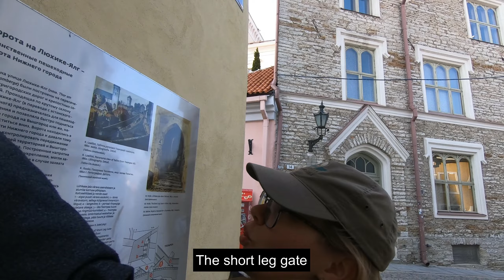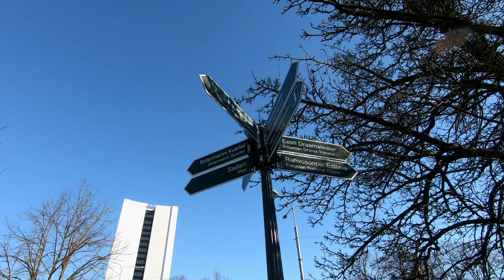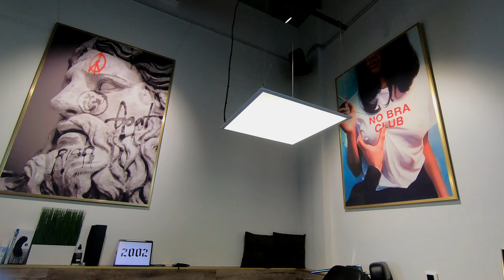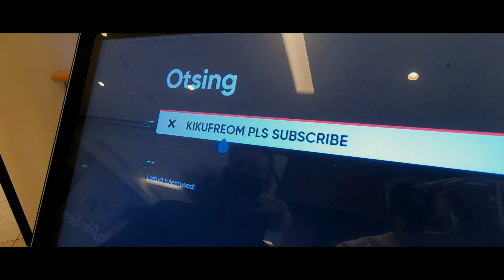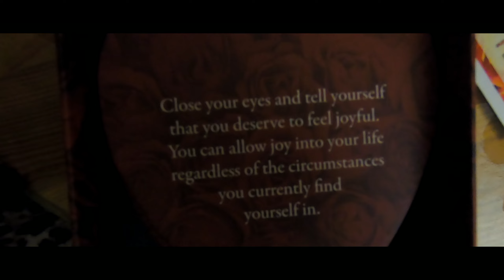Visiting Tallinn Old Town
We visited Tallinn with Kris and Angelica. Had a walk around the Old Town and enjoyed the medieval vibes and ambience. Angelica got her first tattoo. To our surprise it is spring in Tallinn, at the same time in our hometown it was snowing. In every way this day was memorable and I decided to capture it. Video is pretty random but a lovely memory to us.
We wanted to visit Vegan Restaurant V which is located in the Old Town and rated one of the best restaurants in Tallinn but we have to do it next time.
Be wild, be happy and stay epic!

Tallinn Old Town is the oldest part of Tallinn, Estonia. Old Town of Tallinn has managed to wholly preserve its structure of medieval and Hanseatic origin.
The majority of the Old Town's structures were built during the 13th–16th centuries.
The heart of the Old Town, the Town Hall Square, is where Estonians greet their heroes returning home from big accomplishments abroad. In summer, the Old Town Days and Medieval Days attract Estonians and foreigners alike to the Town Hall Square.

ThAnkS fOr LikEs AnD SUBcRIBinG!